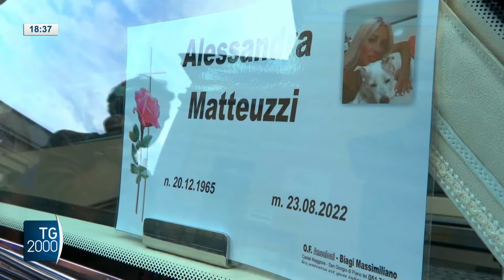Femminicidio Matteuzzi, condannato all'ergastolo l'ex calciatore Padovani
La corte d'Assise di Bologna ha condannato all'ergastolo Giovanni Padovani, il 28enne che nell'agosto del 2022 ha ucciso l'ex compagna. Intanto va avanti il processo per la morte di Giulia Tramontano, uccisa quando era incinta di 7 mesi dal compagno Alessandro Impagnatiello.
Servizio di Barbara Masulli